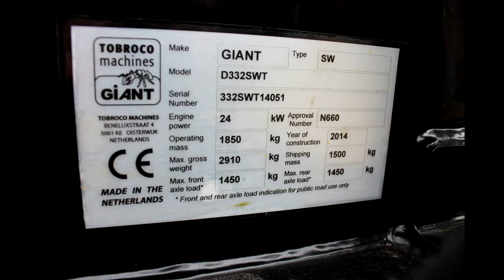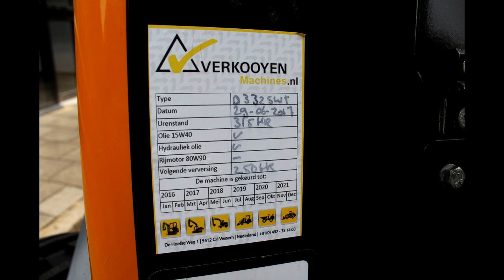2014 Giant D332SWT